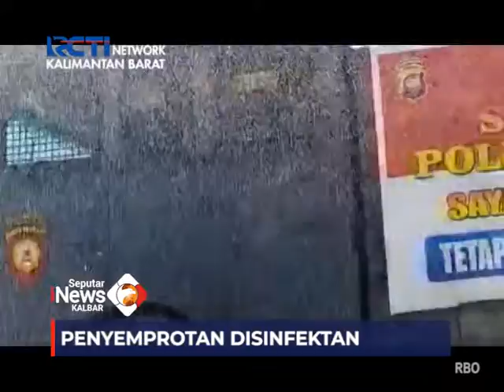Seputar iNews Kalbar - 07 Juli 2021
Program : Seputar iNews Kalbar
Lokasi : Kalimantan Barat
Tanggal Tayang : 07 Juli 2021